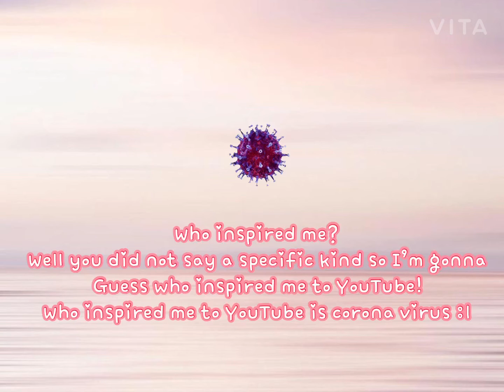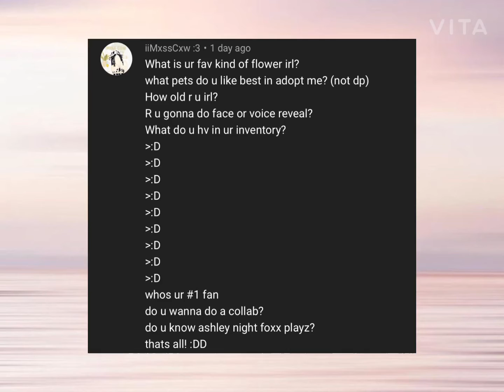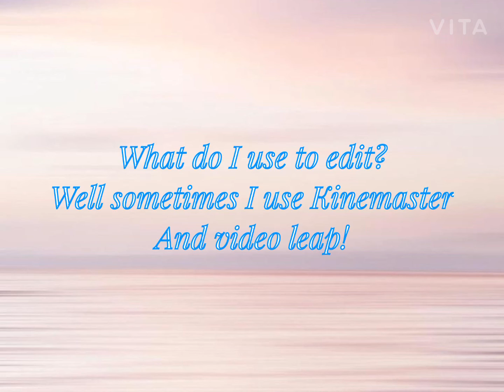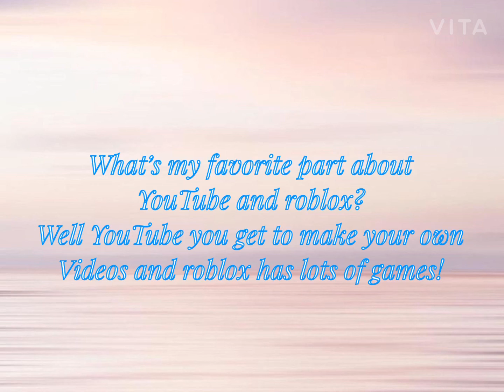Questions and answer | QnA| (Part 2)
Hello guys! So this QnA took for 4 hours to make it was really stressful to make so I hope you guys enjoyed it!